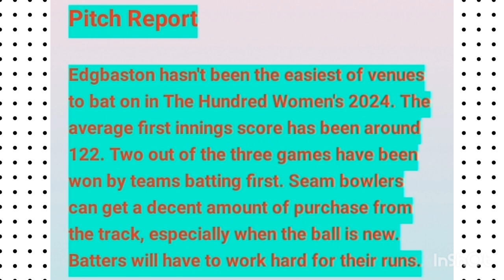Birmingham women vs Manchester women